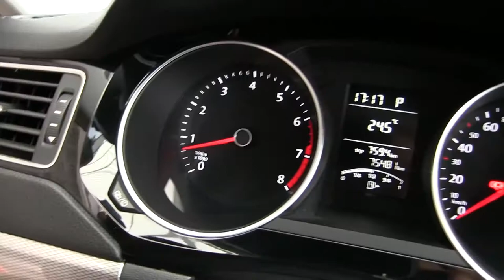Volkswagen / Jetta / 2016 / M207564